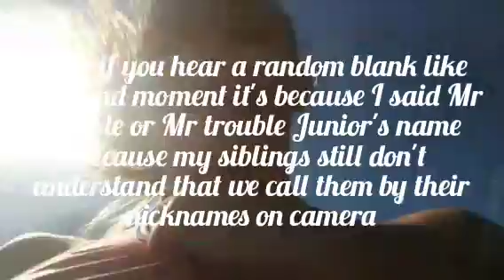run with me